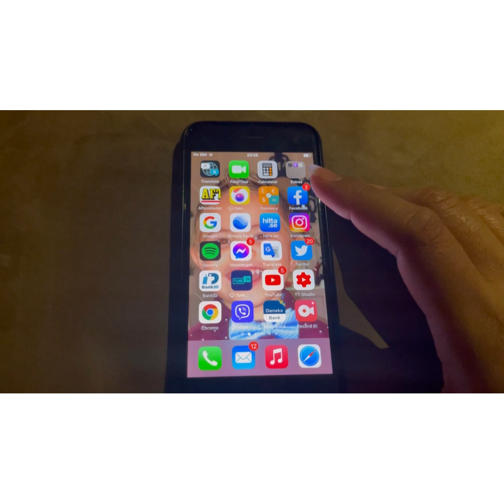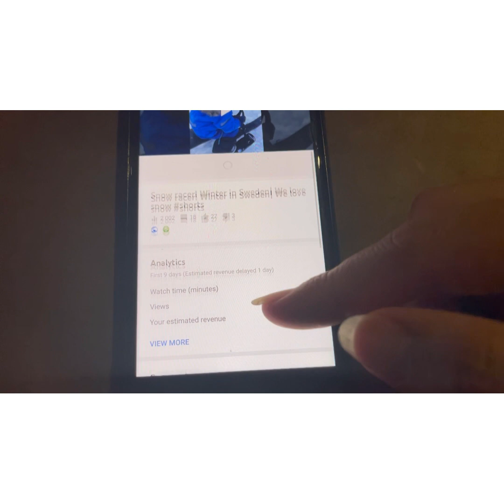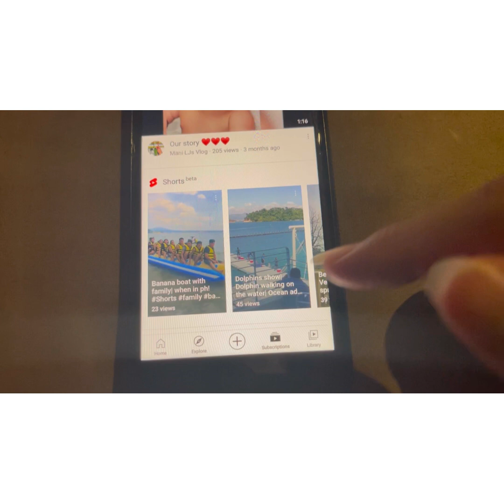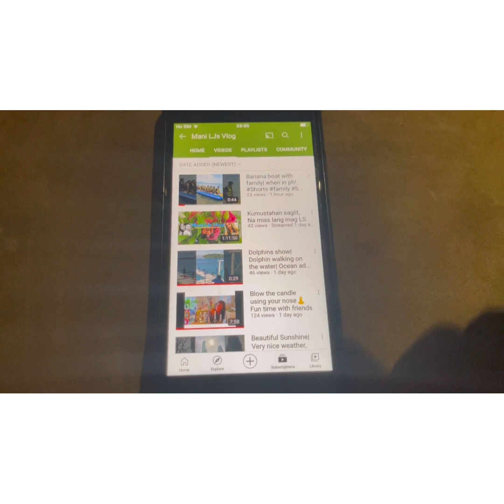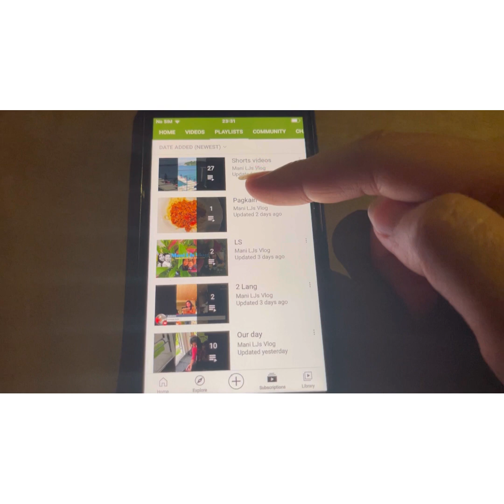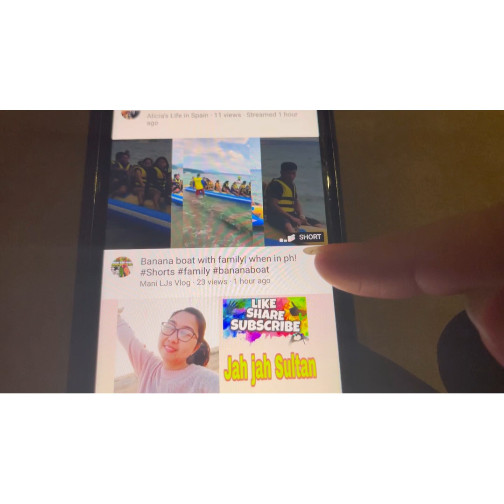How to earn money on your YouTube shorts videos